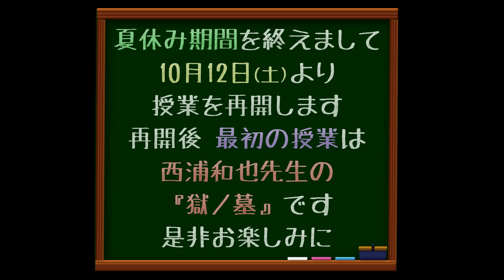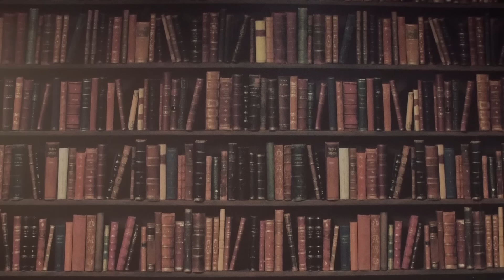【怪水浴‐番外編‐】４人が海で体験したゾッとする思い出（※怪談ではありません）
🔽「オカルトエンタメ大学」のオリジナルグッズはこちら

動画ディレクター：KIO
メイク＆衣装：カシマレイコ
サムネイル：nico2 design
制作デスク：三木彩子
特別協力：平井祥之、萱原玲
代表：小柳大侍